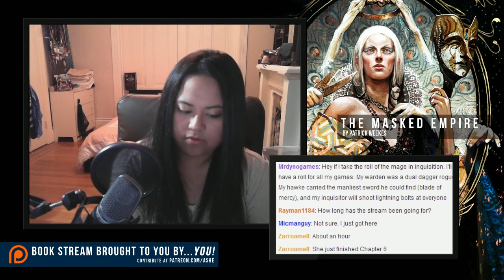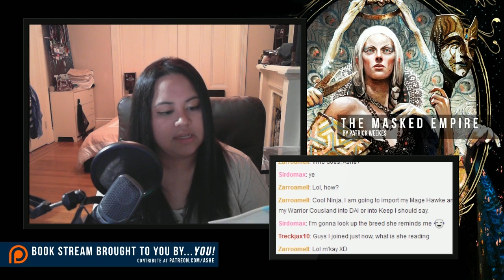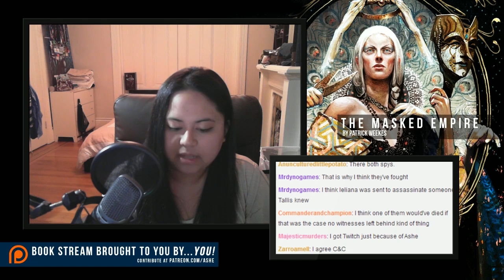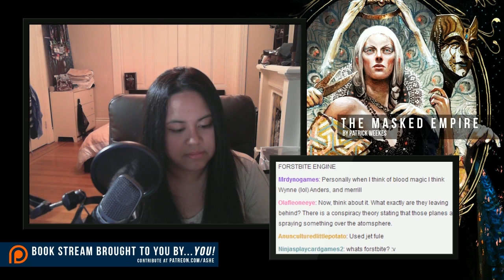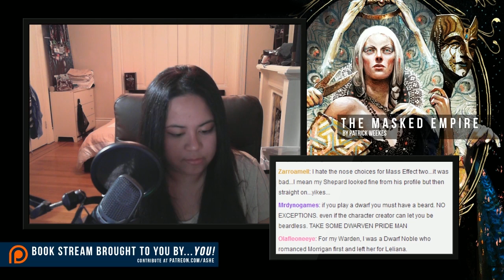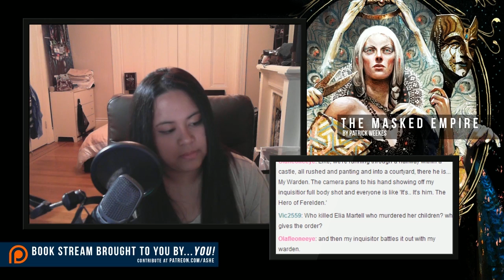Chapter 7 - The Masked Empire by Patrick Weekes, narrated by Ashe Ladyinsanity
Welcome to Chapter 7! Thank you to those who contributed :)

• The Masked Empire by Patrick Weekes •

A Tor Book, Published by Tom Doherty Associates, LLC
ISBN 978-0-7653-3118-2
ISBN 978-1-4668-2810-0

"Dragon Age" is an RPG video game series developed by Bioware and published by Electronic Arts.